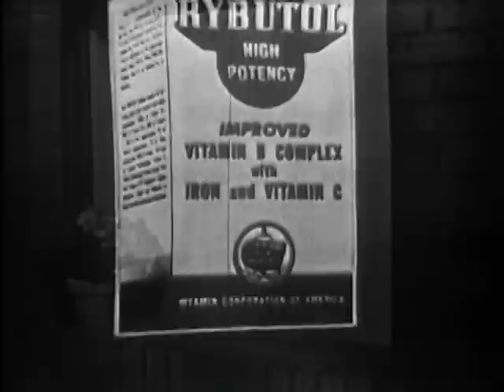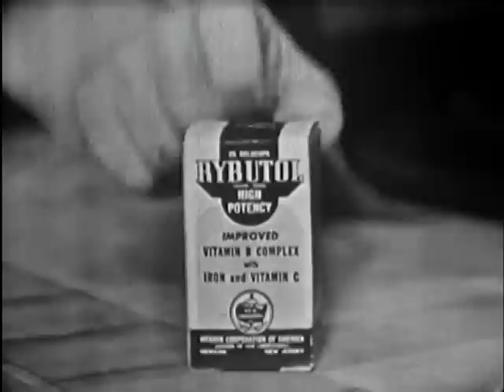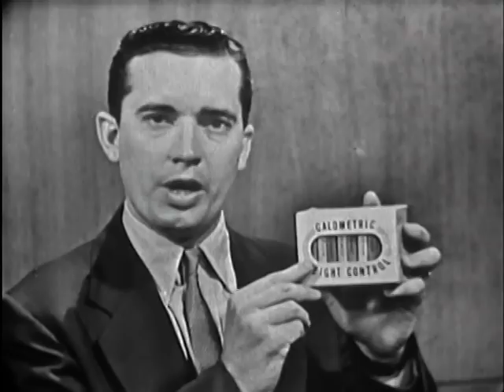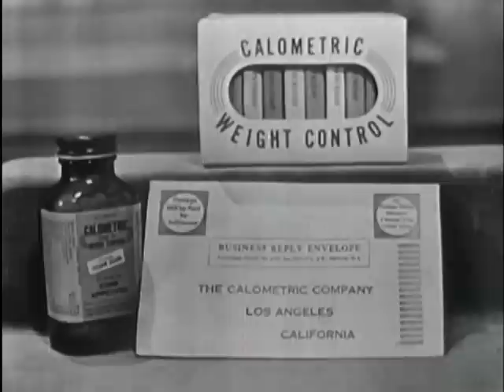''The Goldbergs'' - 1 June 1954 (DuMont Network)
An episode of the popular 1950s TV series "The Goldbergs". In this episode, Molly takes up painting lessons.